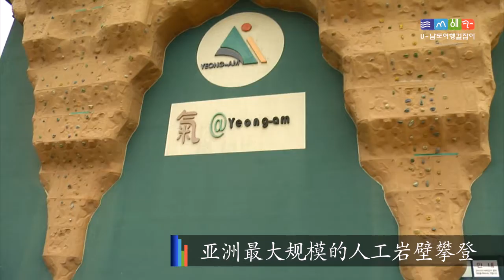영암 12 인공암벽등반 JP